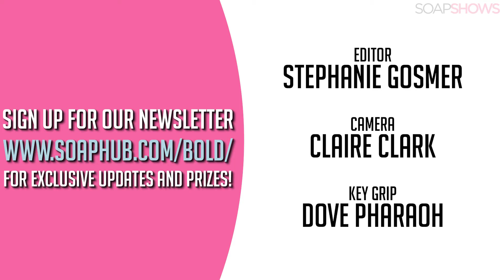B&B Daily Spoilers, 2017-03-21